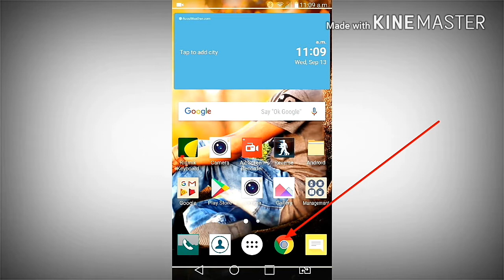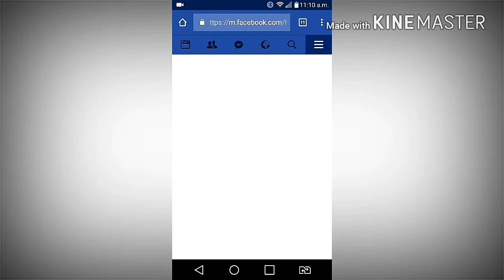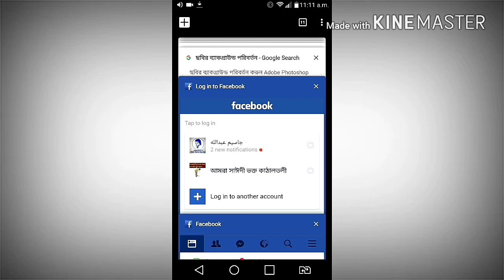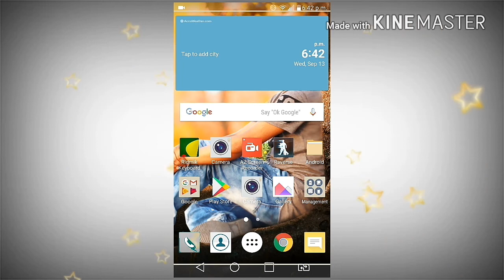How to Download Videos From Facebook. ফেইসবুক থেকে ভিডিও ডাউলোড করার সহজ কৌশল।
Welcome Jassim371

How to Download Videos From Facebook With using any Software.

ফেইসবুক থেকে ভিডিও ডাউলোড করার সহজ কৌশল।

Facebook 7Tricks in Bangla

How To Speed Your Android Mobile

Live Screen your Android Mobile

How to change Your photo Background

Flow My Twitter Acount

May parsonal Blog site

‹ Jassim abdullah — WordPress.com